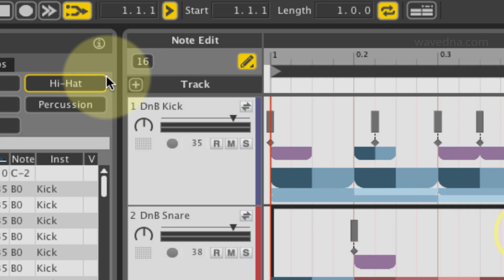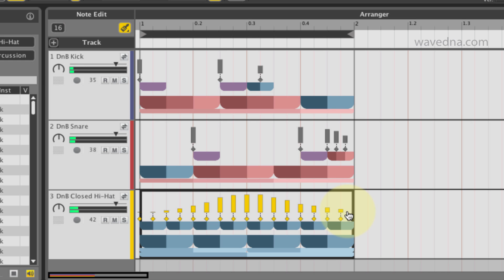Liquid Rhythm Tutorial: Note Edit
A guide to editing notes. Topics covered:
• Draw and Edit Notes in the Arranger
• Set Grid Resolution
• Paint Notes